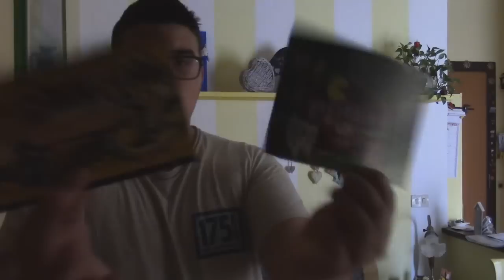1UPBOX AGOSTO/SETTEMBRE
Se vi servisse un aiutino o avete dei dubbi scrivetelo pure nei commenti!